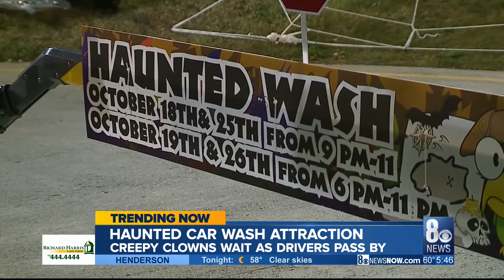Ohio car wash goes creepy for Halloween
The Good Day Las Vegas crew got a little creepy as they reacted to the story of a Halloween car wash